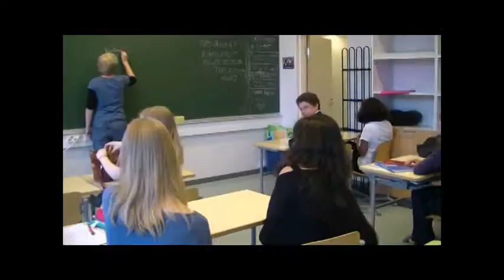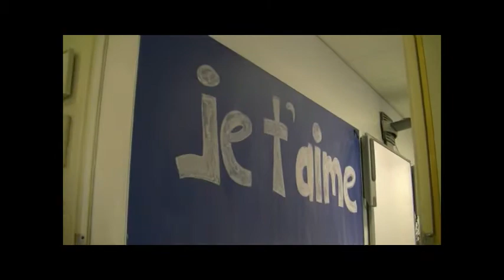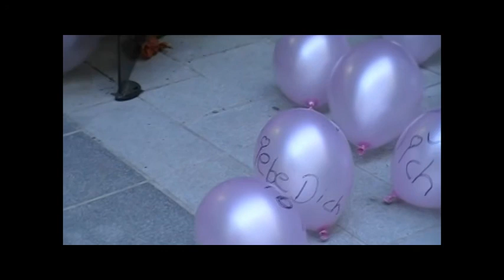IchLiebeDeutsch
Version1 der AG-Spezialisten